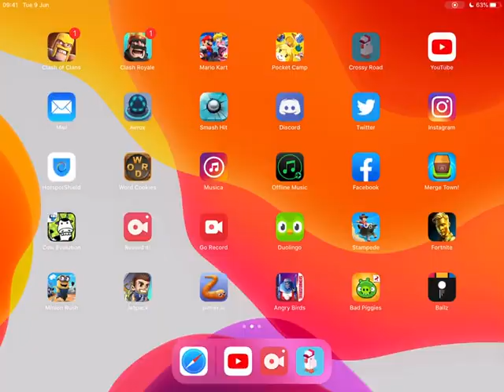Crossy Road World Record First 4000+ Score!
The Crossy Road World Record as of 9th June 2020
Now over 2 years old
First ever score over 4000!